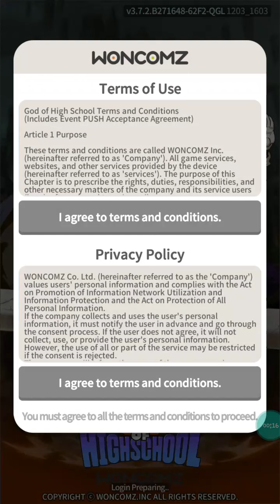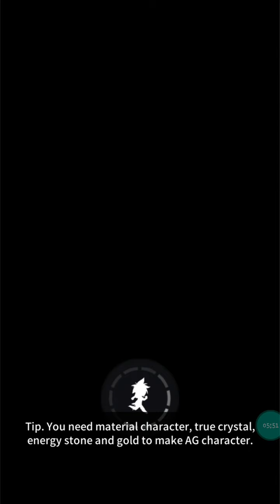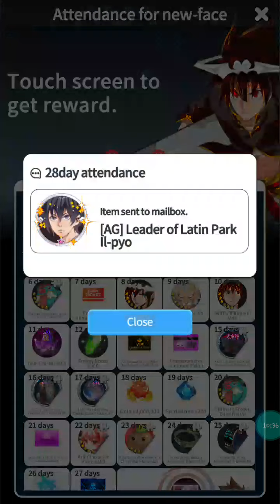Jogando o Tutorial do game God Of Highschool no ( android ) part#1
GOD OF HIGHSCHOOL é baseado no jogo de RPG de coleta de webtoon de Naver com várias estratégias para usar. O Recursos pago em dinheiro será 100% pago ao atingir o nível MAX do personagem! - Um jogo autônomo que pode se tornar classificador mesmo sem carregar. Massive Battle PVP! 30 vs 30 - total de 180 baralhos de equipe com 2800 personagens. Batalha massiva entre Guild VS Guild I Sistema de produção de personagens - você pode alcançar o personagem de maior grau (* 7) combinando caracteres de grau normal - Fácil de adquirir o personagem principal do webtoon original, o que torna Você gosta de colecionar jogos de RPG facilmente E vantagem comparativa & amp; amp;amp;amp;amp;amp;amp;amp;amp; Sistema de Relacionamento - É arma para planejar estratégias e táticas para cada conteúdo com base em cinco vantagens comparativas de elementos - Tente formar uma equipe baseada no cenário original para obter buff extra. – Sistemas de evolução, energização, renascimento, atualização - Com várias maneiras de promover até mesmo o mesmo personagem pode resultar em um personagem totalmente diferente. Vários conteúdos de Raid e PVE - Guild vs Guild, competição Raid Boss - Ataque cinco chefes de raid diferentes e adquira engrenagens de alto grau!

Download

Android  : ( 102.56 Mb )

Ios : não disponível ou em breve

Gravador :  ADV Gravador de Telas
editor de video : Inshot